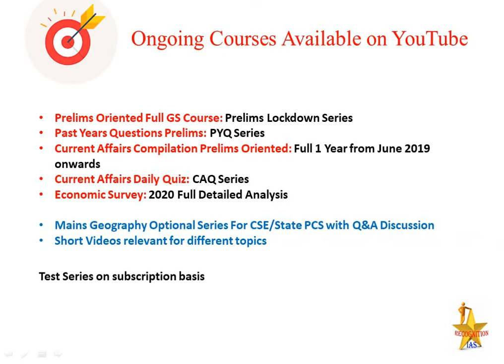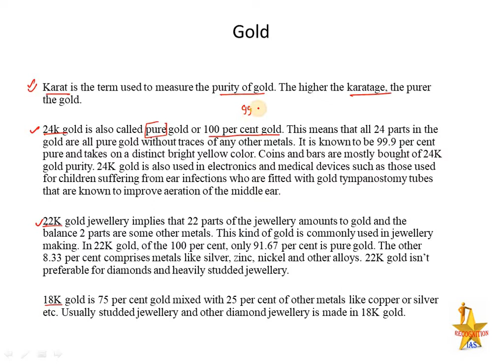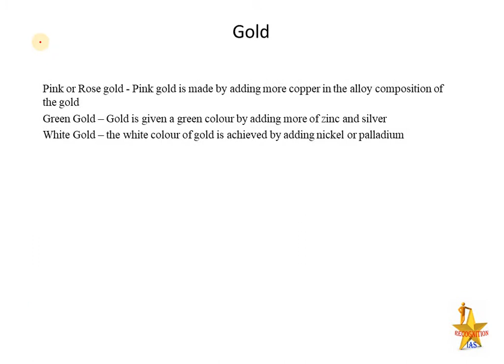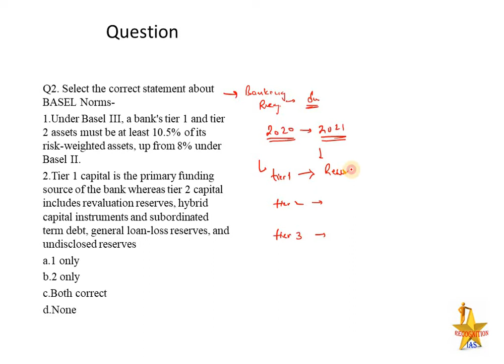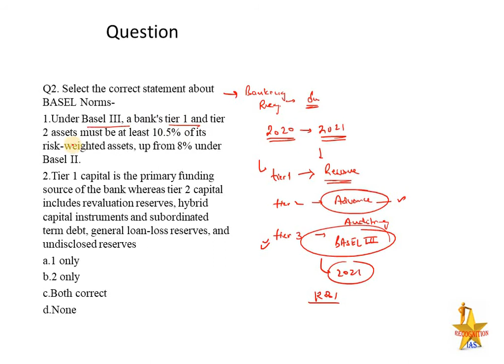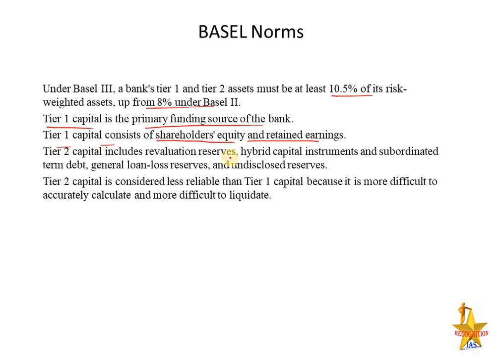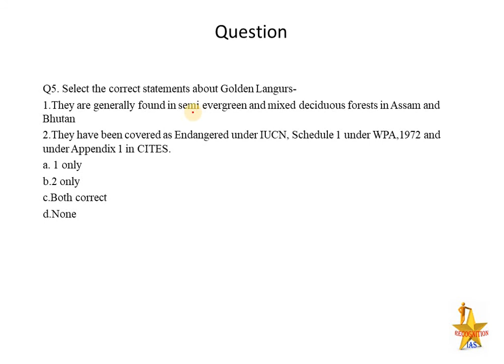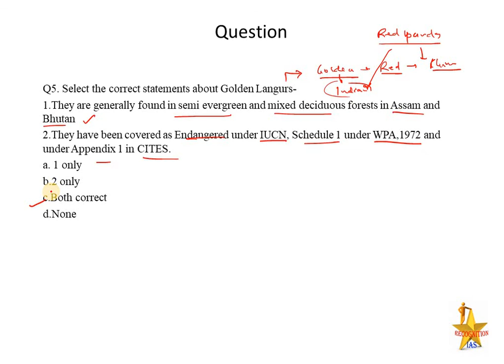CAQ- 23 June: PIB, TheHindu, IndianExpress, TOI, HindustanTimes